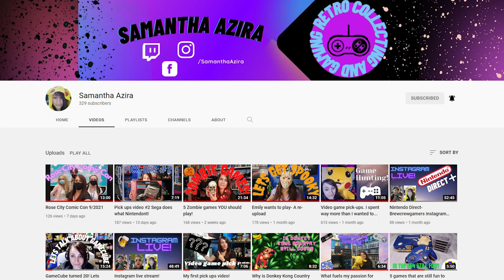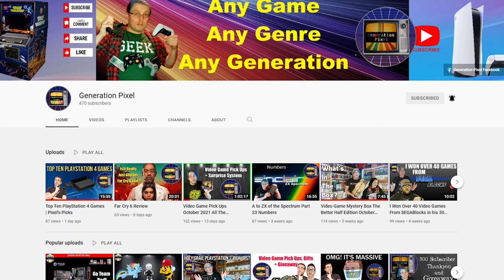My 10 Greatest Games of All Time! Retro Rivals Jenn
So, Retro Rivals has been challenged to make the worst list EVER!  My 10 Greatest Games of All Time!  This time it's Jenn's list.  Part of the requirements is that we MUST also nominate 5 people to be miserable as well!
So that's what's up!
If Jenn didn't name you, be thankful! However, you might be on Denis' list so don't celebrate yet!
Was this easy...HELL NO, but it was necessary. we're team players!

0:00     Yes, I'm actually miserable about this list!
1:41     Jenn's 5 tags
4:21     3 honorable mentions that didn't make the cut
6:22     Game #10
7:27     Game  #9
8:49    Game  #8
9:45     Game  #7
10:40     Game  #6
11:58   Game #5
13:30   Game #4
14:58   Game #3
16:33   Game #2
18:12   Game #1
20:14   Future List/Game hopes
21:31   Closing

Check out the channels we nominated